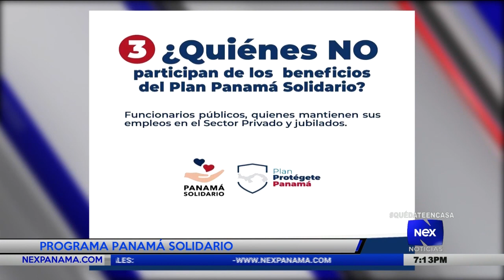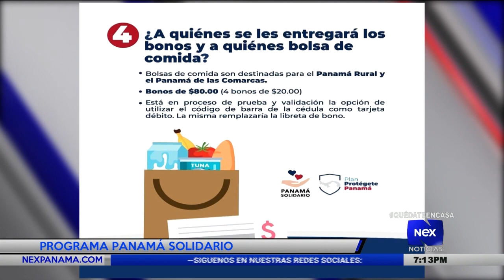Programa Panamá Solidario